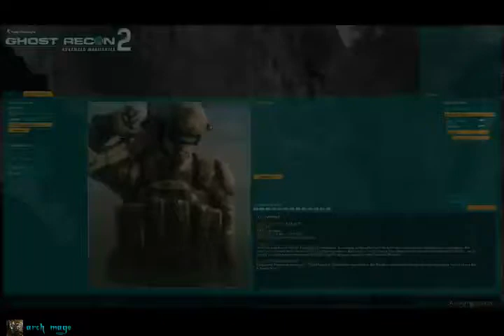graw2 recon in force 0